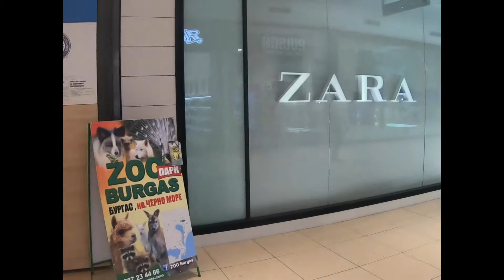Min Sommer 2020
Denne video omhandler min sommerferie 2020
Under denne sommerferie var jeg blandt andet afsted rundt i Jylland og Bulgarien og derfor er det små klips fra de forskellige steder.l